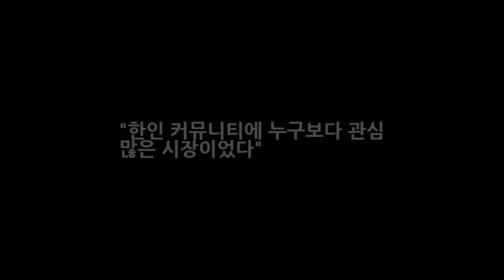한인 커뮤니티에 누구보다 관심 많은 시장이었다 DKO 뉴스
한인 커뮤니티 관계자들이 지난 2015년 샌프란시스코 시장 재선에 나선 에드 리 시장을 위해 후원회를 개최한 모습. 오른쪽이 에드 리 시장. 지난해 열린 샌프란시스코 한인커뮤니티재단 기금모금 갈라행사에 참석한 에드 리 시장과 부인 아니타 리. 아니타 리 부인은 이날 한복을 곱게 차려입고 나와 주목을 받았다.